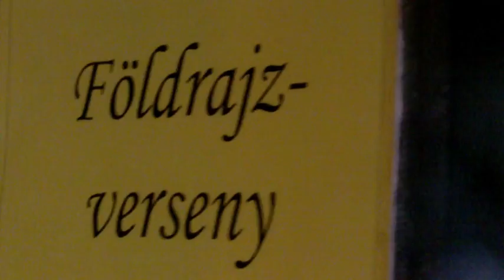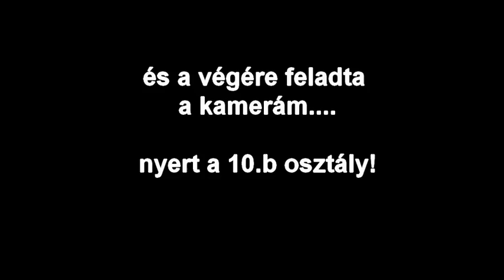Iskolai Fáy nap 2014 (vége nincs kész!)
Sajnos a kamerám feladta a végére, így az még várat magára. De addig is ennyit tudtam összehozni...
Fáy András Szakközépiskola Pécel